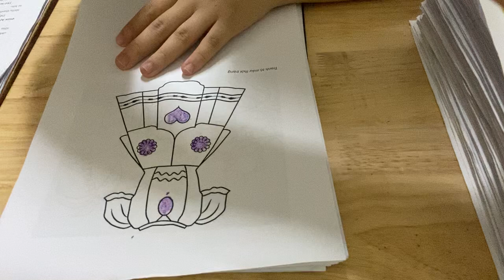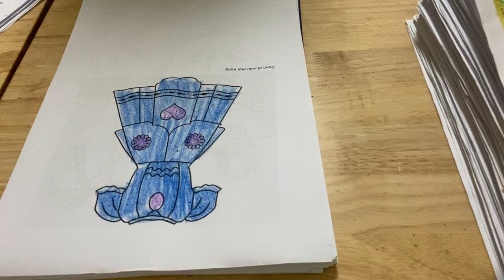সুন্দর মেয়েদের জন্য ওয়াকি টকি ছবিগুলি কীভাবে রঙ করা যায় তা ভাগ করুন৷